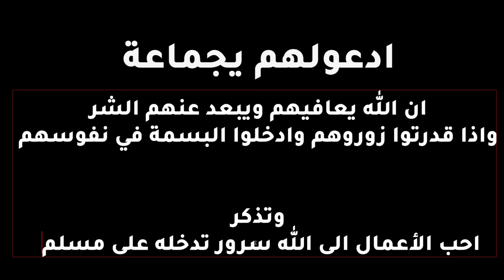بمناسبة 15 مليون 10 سيارات أعطيها للمتابعين🚗😨(أحب الأعمال إلى الله سرور تدخله على مسلم🌹)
🛑🛑السحب بيكون بعد اسبوعين عشان الكل يشارك🛑🛑